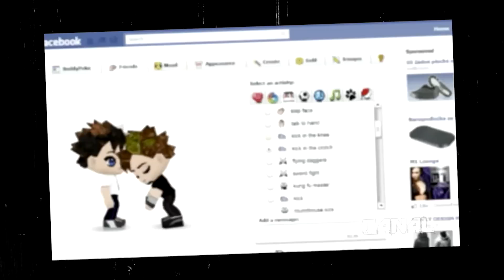CHTĚL JSEM BÝT RAPPER? - Retro Čtvrtek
NOVÝ POŘAD JE TU!
V každém díle Retro čtvrtku zavzpomínáme různým způsobem na staré časy. Tentokrát reaguju na první éru mojí (ne)hudební "kariéry". V dalších dílech budu pokračovat :)

... a tu poslední mi fakt nepřijde vhodný sdílet :)